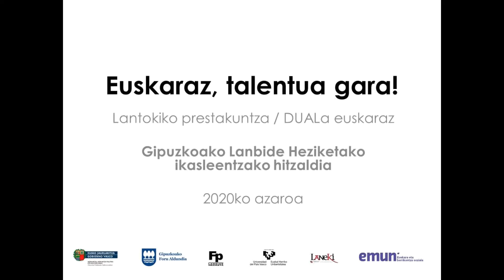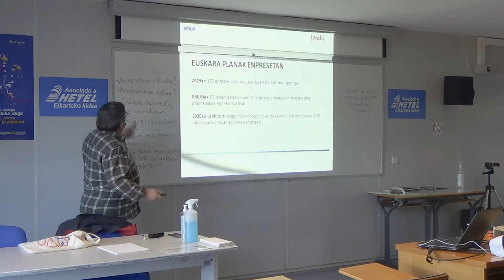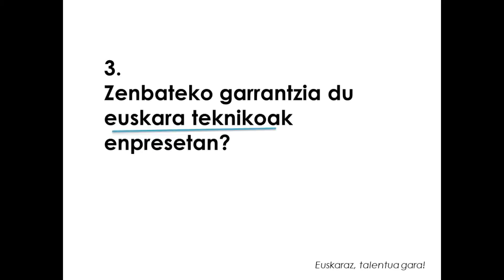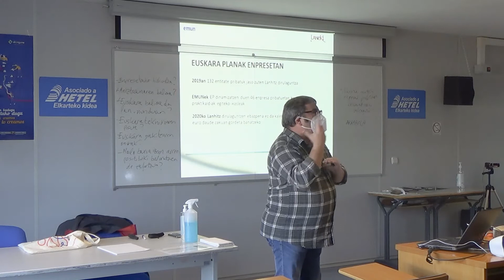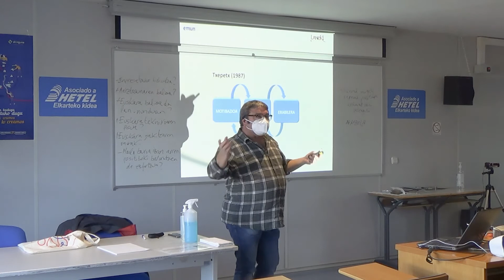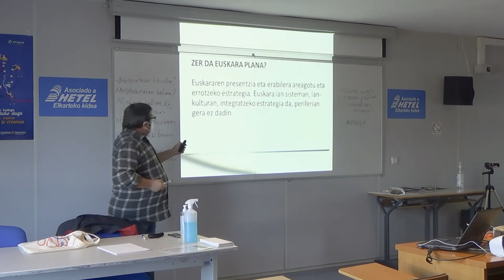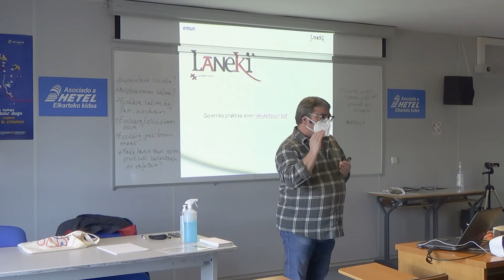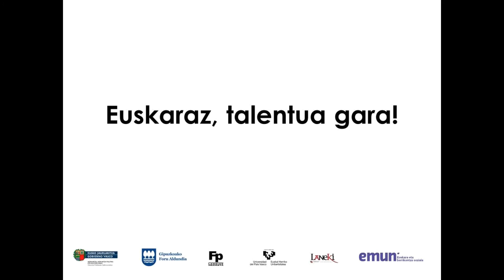Ikasleei hitzaldiak Euskaraz, talentua gara! egitasmoaren ekimena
Bideo hau LP-Duala egitera doazen ikasleei lantokia izendatu aurretik jartzeko da. Hitzaldian, LP-Duala euskaraz egiteak ikasle eta lantokiei ekartzen dizkien onurak agertzen dira, besteak beste. Hitzaldiak Miguel Altuna LHII, Ugle eskola, Tolosaldea LHII eta Meka LHII ikastetxeetan eman ziren, eskerrik asko ikastetxeko arduradun, irakasle eta ikasleei. Bideko honetan Ugle eskolako hitzaldia jaso dugu.